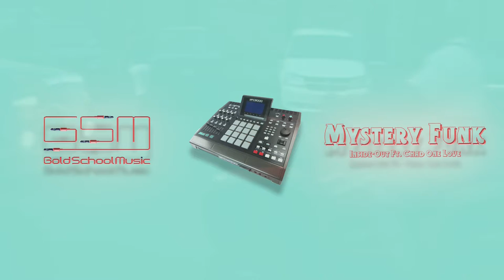Inside-Out - Mystery Funk Ft. Chad One Love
We recorded this at Alyeska Ski Resort in late January 2019. Trinity chopped the sample and laid the beat on the MPC5000, Madd Angler and Chad One Love did what they do best. Enjoy!

LYRICS
Hook:
How’d an hour pass

Verse 2: wtitten by Chad One Love
I really rock,
7pm on the way to the spot spot
One day y’all gon get it get it just like chicken pox pox
Bok bok
Witness get death sentence if they wop wop, Ta Da
Magician with a mop top
Caught us past the border with some hot stock, Cop blocck
Pulled off,- and hit that yocan fuckin non stop (6 hours man)
Masterpiece, happy trees, cadmium and phthalo like I’m bob Ross
Y’all should see the cities that I stalk, stock rims on ya shit we need to talk
Bout to win I see a mob, call the mascot
I’m in the box watchin my team get deep in the pot(damn)
I haven’t battled yet but my verses in versus Submerges a bunch of Malcontents I’m out cousin I’m sick of usin fillers like amalgam n I shop for time while the top of towers tick can count on it